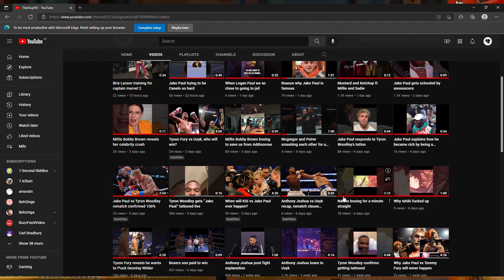Why Deji shouldn't box again